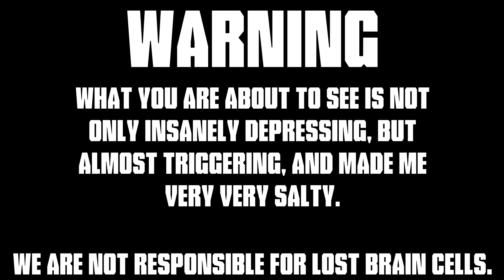Tragedy in the KV-2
This match made me so salty I blurred the chat, and vowed to never type in chat after getting so salty again after rewatching it. so much damage for such a disappointing death and defeat...